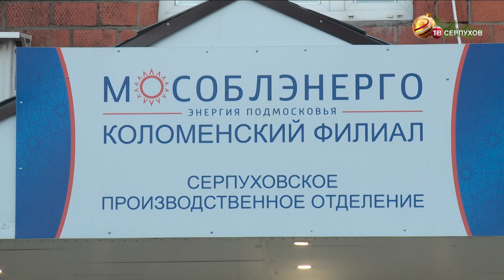День энергетика отметили в серпуховском отделении «Мособлэнерго»